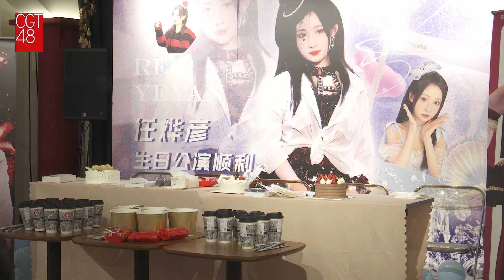【CGT48】TeamGII 任烨彦 咖啡店生日会 2024 01 20